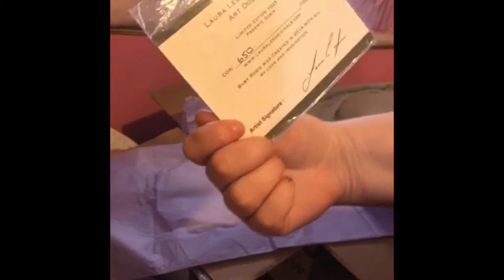Opening Rosie by LLE!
Welcome miss Brielle. She is the Rosie by LLE and is sole!